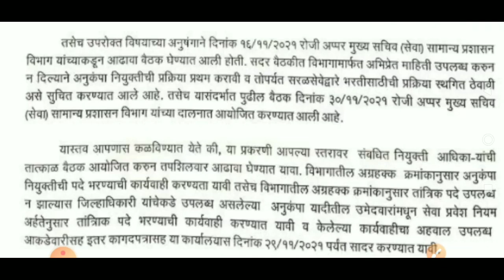आरोग्य विभाग गट क व गट ड निकाल या तारीख पासून नियुक्ती पण मिळणार | Arogya vibhag bharti new update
नमस्कार मित्रांनो